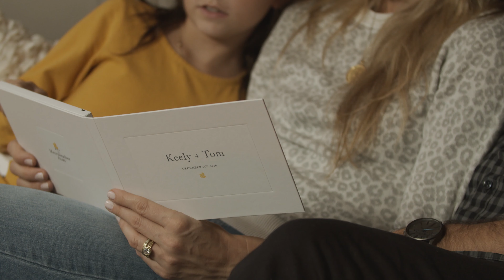Wedding Video Albums by Merryweather Films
We now offer Video Albums, which are wedding albums with an embedded video player right inside them.  Just open the cover and start watching!  You can keep them on your coffee table or bookshelf and watch your video whenever you want- and you don’t need a TV or internet connection!

Add one to your package or buy one today!

MB01IVXXHYQF33J